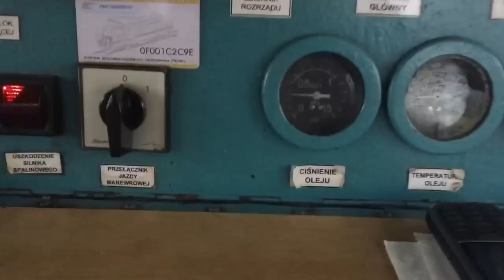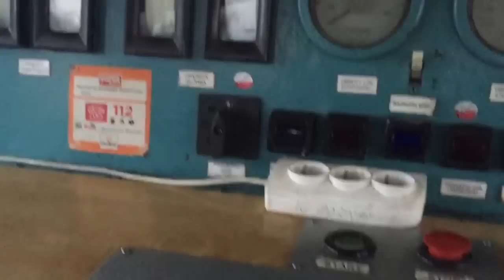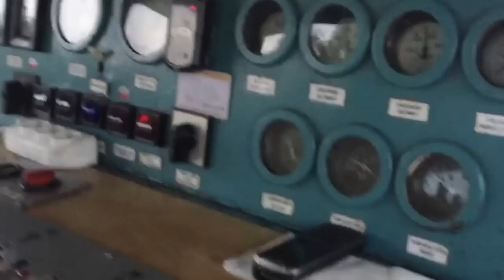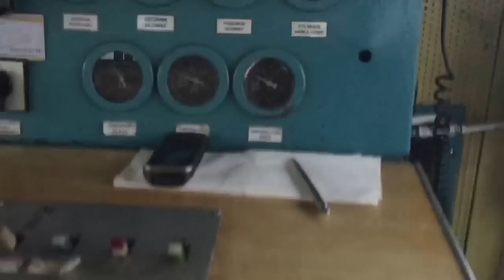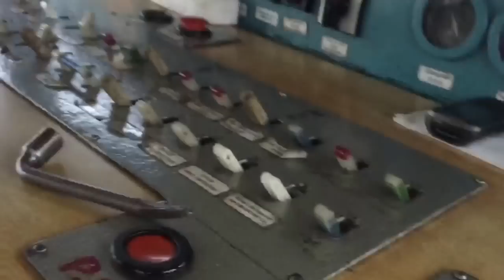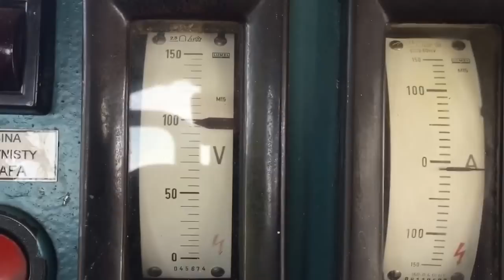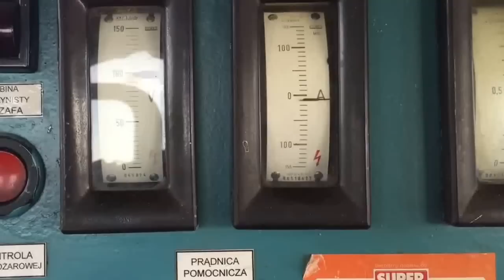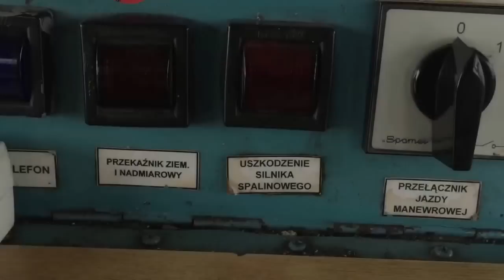Lokomotywa SM 42 Usterki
Film przedstawia awaryjne uruchomianie lok i kilka usterek.